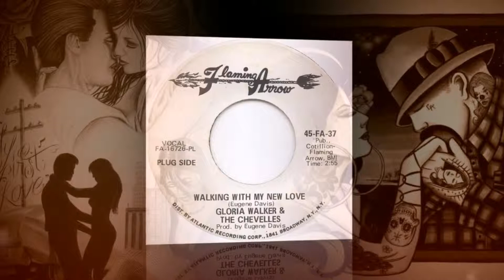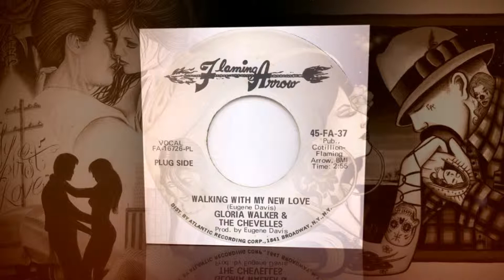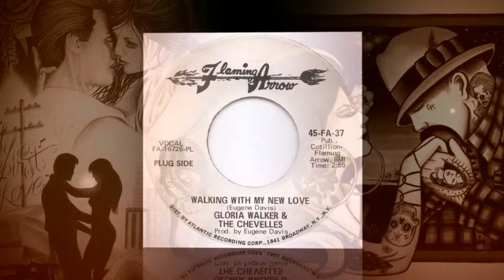Walking With My New Love Gloria Walker & The Chevelles